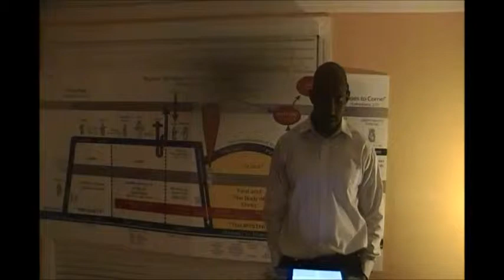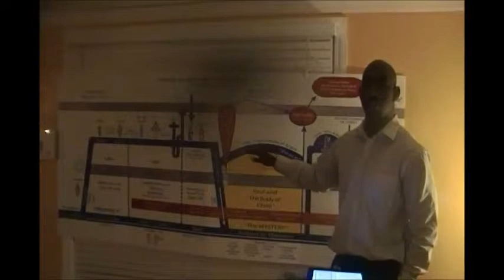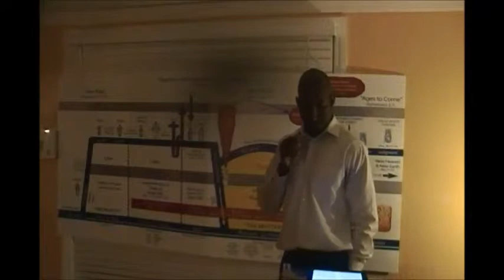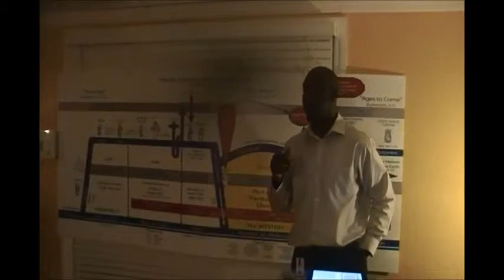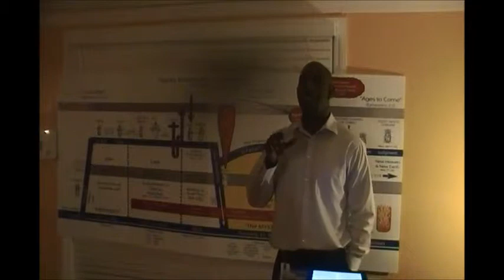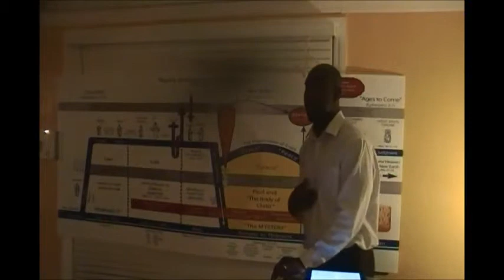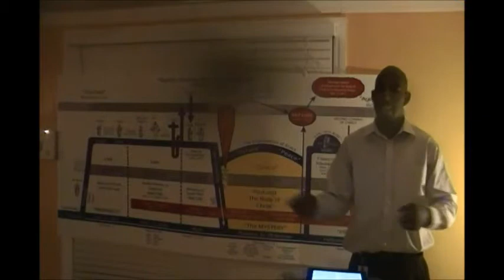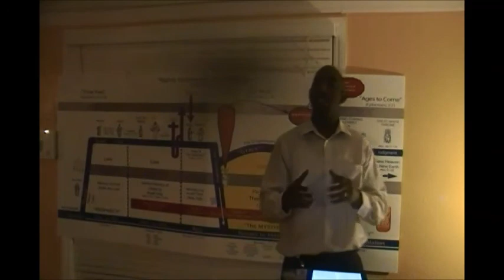Acts 4:5-30 Part 1